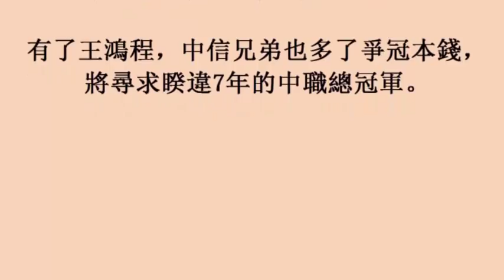中華職棒／王鴻程說到做到 帶恰恰進總冠軍賽 (24october2017)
中華職棒／王鴻程說到做到　帶恰恰進總冠軍賽